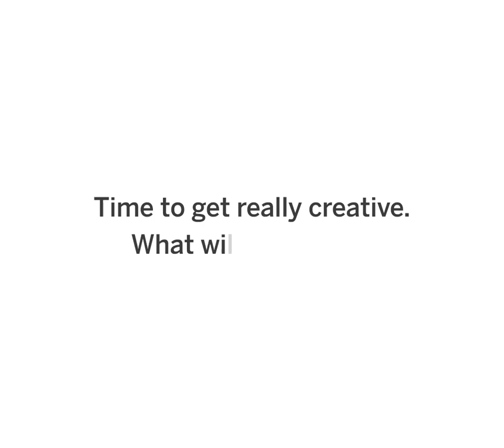Etchr Accordion Sketchbooks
Etchr Accordion Sketchbooks are mixed media friendly sketchbooks that are available in 220gsm.

These sketchbooks are vegan friendly and feature artist grade 100% cotton paper. There are 2 sizes in portrait format in a PU leather cover.

S size: 9.5 x 14.5cm
M size: 13 x 21cm